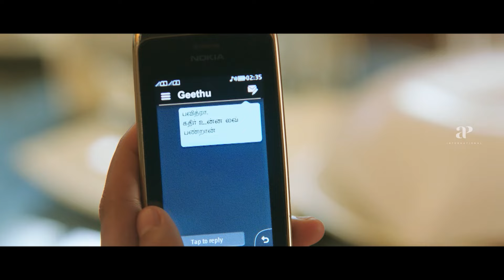Idhu Kathirvelan Kadhal Movie Scenes | Did Love Triumph Between Them?| Udhayanidhi Stalin |Santhanam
After facing obstacles and enduring confusion, did their love ultimately triumph, binding them together in an unbreakable bond of affection?

apinternational Watch idhukathirvelankadhal moviescenes starring udhayanidhistalin nayanthara santhanam sunderramu chayasingh drbharathreddy saranyaponvannan aadukalamnaren mayilsamy directed by srprabhakaran while harrisjayaraj composed music.
Ithu Kathirvelan Kadhal is a 2014 Indian Tamil-language romantic comedy drama film written and directed by S. R. Prabhakaran starring Udhayanidhi Stalin and Nayanthara. Santhanam and Sunder Ramu play important roles in the film while Saranya Ponvannan and Chaya Singh play supporting roles.

Synopsis:

Kathir, who hates marriage, comes to Coimbatore to resolve a family dispute. There, he falls for Pavithra, a neighborhood girl. But, his dream shatters when he finds that she loves her friend.

Movie Credits:

Directed & Written by: S. R. Prabhakaran
Produced by: Udhayanidhi Stalin
Starring: Udhayanidhi Stalin, Nayanthara, Santhanam
Cinematography: Balasubramaniem
Edited by: Don Bosco
Production company: Red Giant Movies